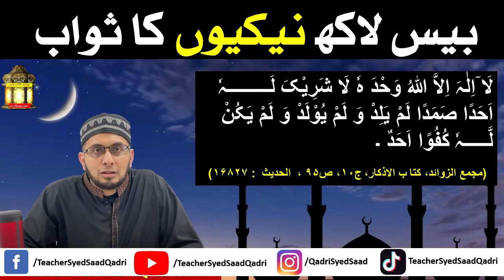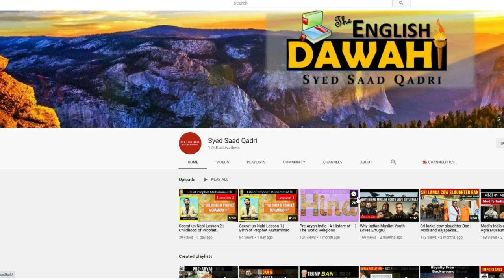20 Lakh Naikiyon ka Sawab wala Zikr | 10 second zikr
20 Lakh Naikiyon ka Sawab wala Zikr

لَا ٓاِلٰہَ اِلاَّ اللّٰہُ وَحْدَ ہٗ لَا شَرِیْکَ لَـــــــــہٗ اَحَدًا صَمَدًا لَمْ یَلِدْ وَ لَمْ یُوْلَدْ وَ لَمْ یَکُنْ لَّـــــہٗ کُفُوًا اَحَدٌ ۔